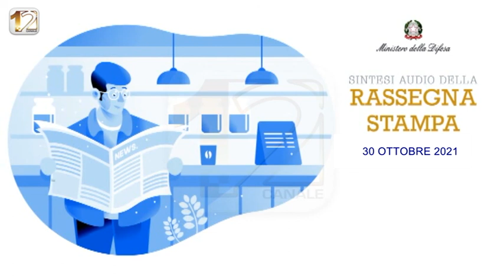RASSEGNA STAMPA NAZIONALE, A CURA DEL MINISTERO DELLA DIFESA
Rassegna stampa nazionale del 30 ottobre 2021